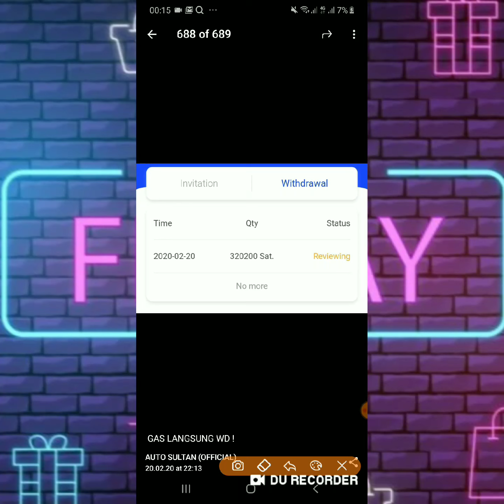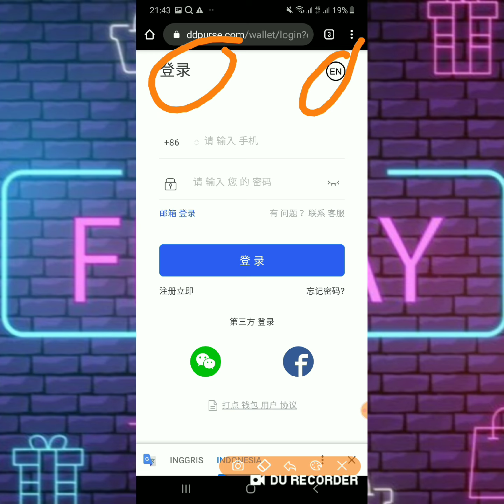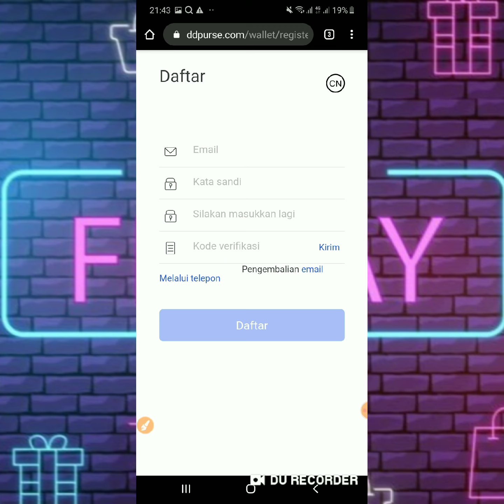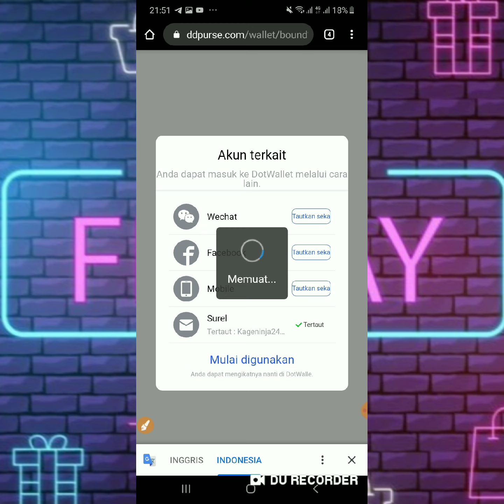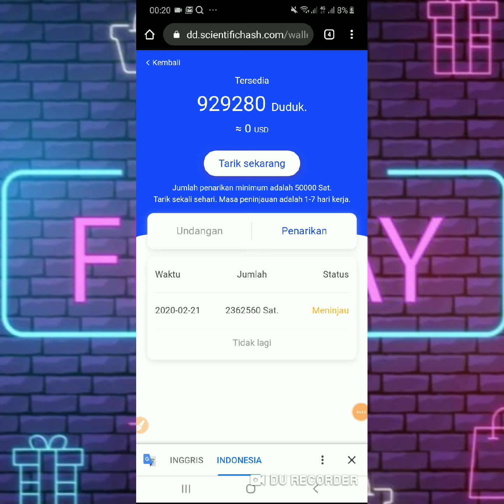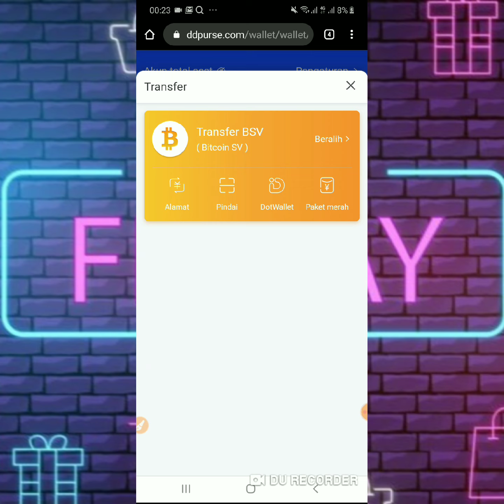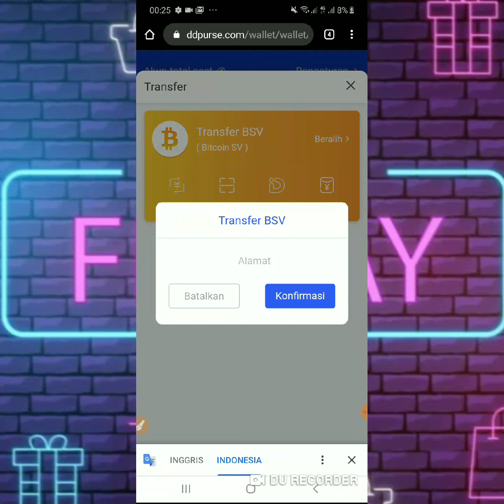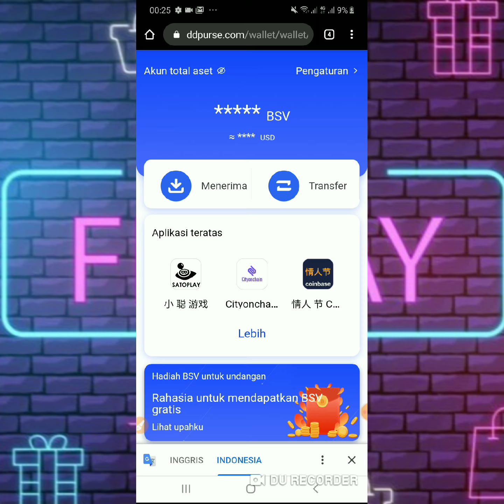PEMULA BISA JADI SULTAN ! INI BARU SITUS JURAGAN PENGHASIL UANG TERBAIK 2020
Gas lah pada nyari garapan yang bisa langsung withdraw dan no modal kan ? Noh comot gan !